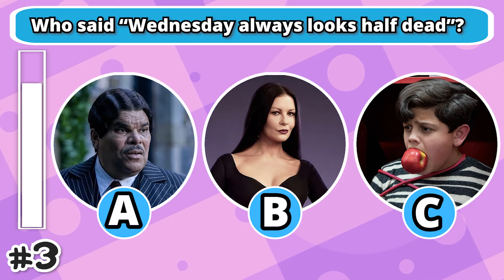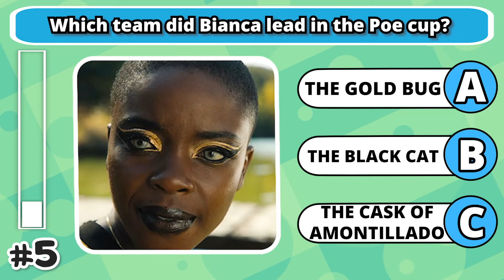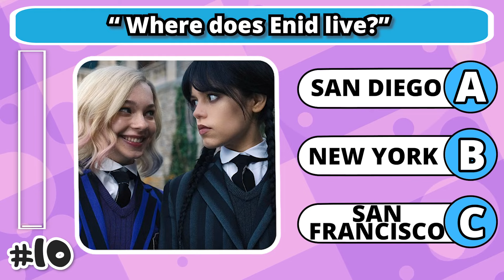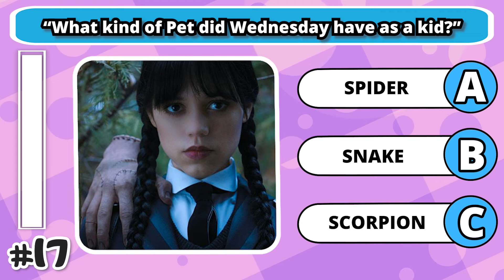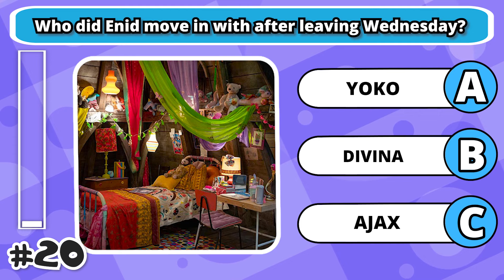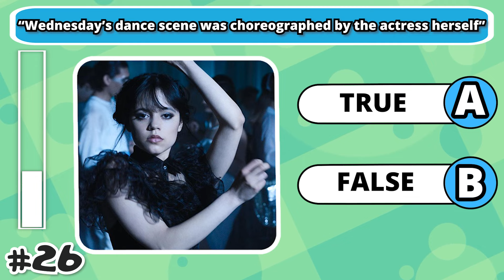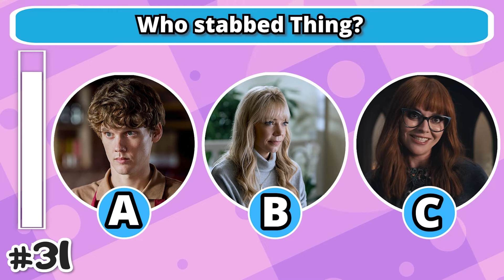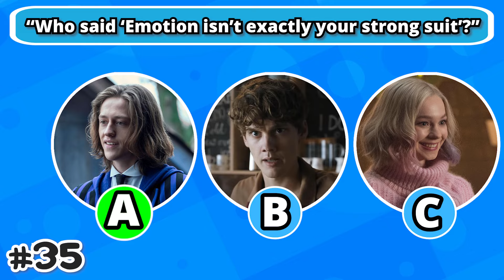How Much Do You Know About WEDNESDAY? 👧🏻🖐 | WEDNESDAY QUIZ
WEDNESDAY QUIZ 👧🏻🖐| How Much Do You Know About WEDNESDAY?
Are you sure you're the biggest WEDNESDAY fan? Join me in this fun WEDNESDAY Quiz and prove it to me! We're going to have the best time!

We will play 35 different questions about the Wednesday Serie and you have to guess the right answer. After the timer run out, the answer will be shown in the video. We wish you a lot of fun with this quiz! 😄

We hope you liked the video, if so give us a THUMBS UP and don't forget to SUBSCRIBE to our channel, Party Games & Quizzes, so you can enjoy new videos every week! 📅

If you are new to Party Games & Quizzes, Welcome to our Party Family!

Infraction - Dark Mirror